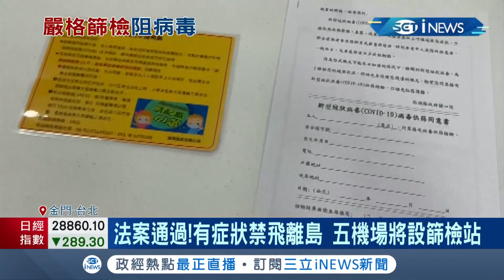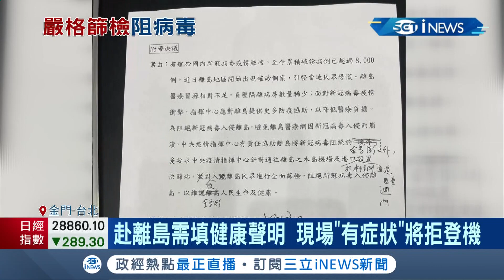法案通過！若赴離島需填"健康聲明"有症狀也將拒絕登機 五機場也將設"篩檢站"阻斷病毒攻進淨土│記者 葉棋凱 許慧美│【台灣要聞。先知道】20210531│三立iNEWS